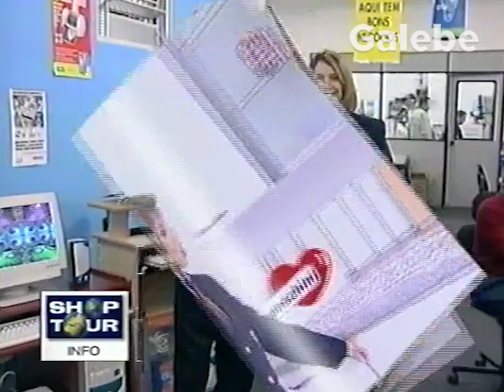OURO VERDE JANE GALEBE 18 05 2001